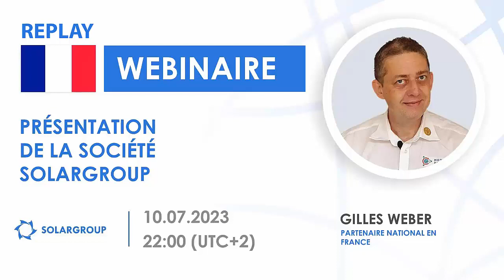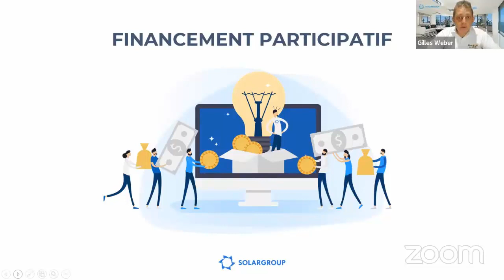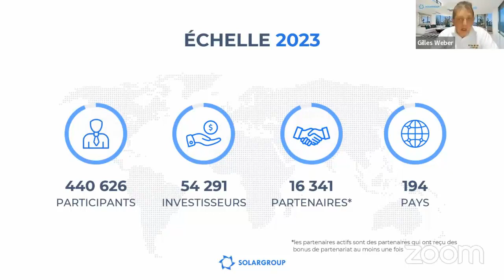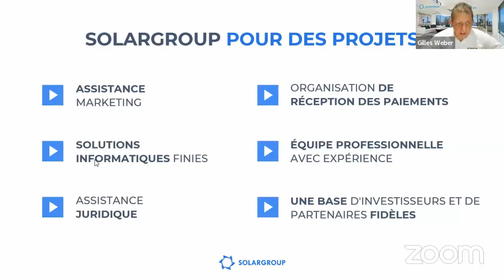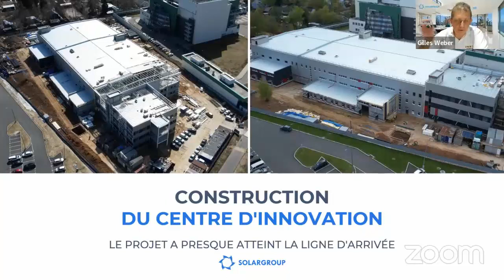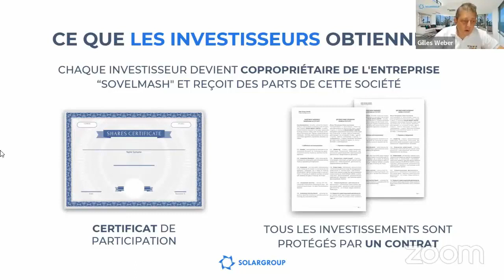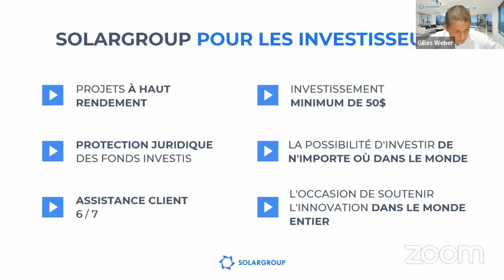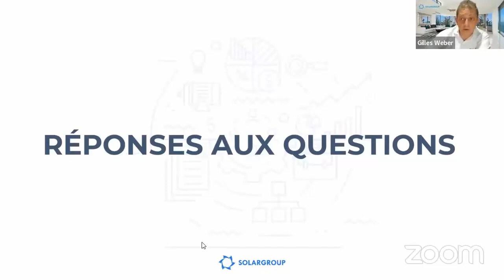Webinaire de présentation de la société SOLARGROUP du 10 07 2023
Replay de la présentation de la société financière internationale SOLARGROUP du 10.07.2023

Le webinaire était animé par Gilles WEBER, orateur certifié de SOLARGROUP, partenaire national de la société en France, en Côte d'Ivoire, au Sénégal, au Bénin, au Togo, au Cameroun, au Burkina Faso, Mali et en Haïti

Découvrez lors de cette rediffusion les opportunités offertes par la société SOLARGROUP aux investisseurs, partenaires et projets qui collaborent avec elle.

Vous obtiendrez des réponses aux questions suivantes :

•   Comment les partenaires de l'entreprise gagnent-ils de l'argent ?
•   Quel projet la société SOLARGROUP finance-t-elle actuellement ?